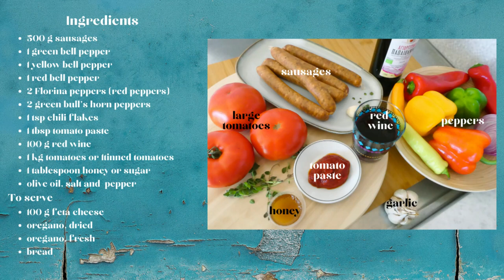Traditional Greek Spetsofai (spetzofai) - sausage and peppers cooked in tomato sauce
Spetsofai a traditional Greek dish, from the mountain Pelion! Spicy from boukovo, aromatic from wine, with plenty of colorful peppers and ripe, sweet tomatoes. All you need is freshly baked bread, for unrepentant dips in the sauce and a glass of red wine.
Preparation 10min
Cooking 20min
Ingredients
• 500 g sausages
• 1 green bell pepper
• 1 yellow bell pepper
• 1 red bell pepper
• 2 Florina peppers (red peppers)
• 2 green bull's horn peppers
• 1 tsp chili flakes
• 1 tbsp tomato paste
• 100 g red wine
• 1 kg tomatoes or 1 tin chopped tomatoes
• 1 tablespoon honey or sugar
• olive oil, salt and  pepper
To serve
• 100 g feta cheese
• oregano, dried
• oregano, fresh
• bread